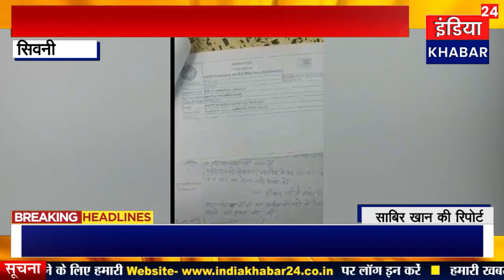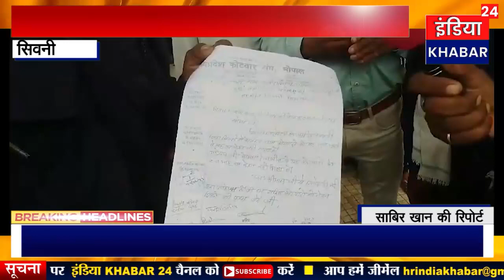कोटवारों ने SDM केवलारी को दिया सामूहिक ज्ञापन